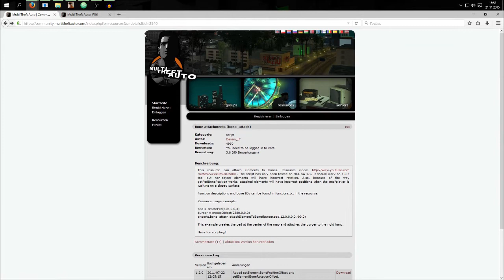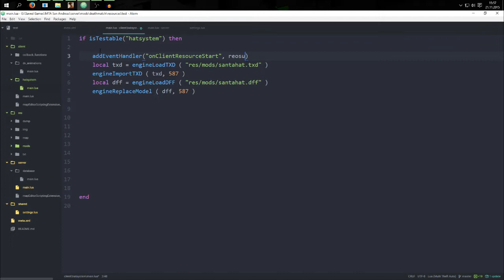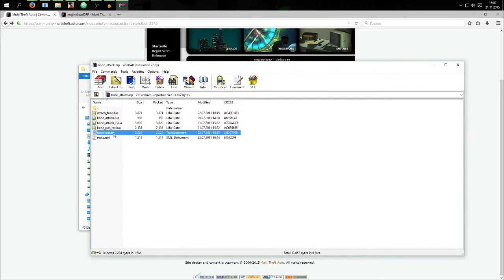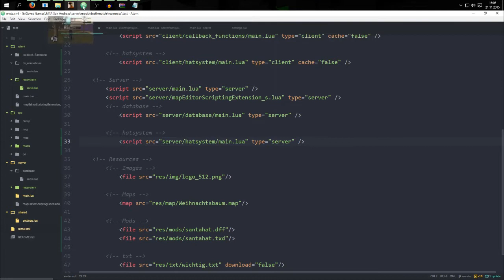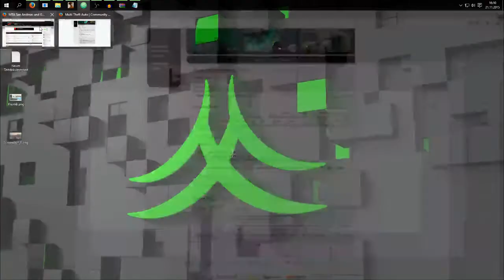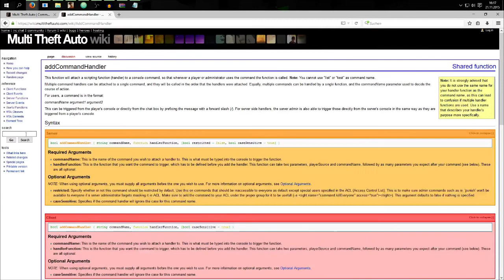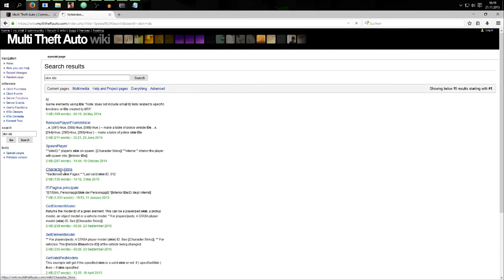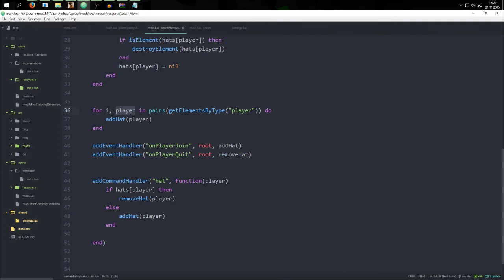[DE] MTA:SA | Scripttutorial #26 - Das Hutsystem (+Weihnachtsmütze)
Heute geht es weiter mit meinem Weihnachtsspecial! Dabei zeige ich euch, wie ihr möglichst einfach ein Hutsystem scripten könnt. Damit können sich alle Spieler eine Weihnachtsmütze aufsetzen. Wie immer findet ihr den Code zum Video auf meiner GitHub-Seite!

Bitte hinterlasst mir eure Meinung in den Kommentaren oder per Like / Dislike. ;)

WICHTIG! Spam, Werbung und  Hater werden aus den Kommentaren gelöscht. Bitte geht nicht auf sie ein, das macht es nur noch schlimmer.  Es wäre gut, wenn du in der deutschen Rechtschreibung und in ganzen Sätzen schreibst. Wenn du Fragen / Probleme hast, dann formuliere diese bitte ausführlich, damit keine weiteren Fragen offen bleiben.